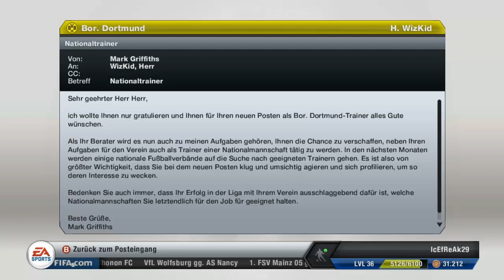Let's Play FIFA 13 Karrieremodus #2 [Deutsch] [HD] - Vorbereitungen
Welche Spieler soll ich verpflichten? Hinterlasst euren Vorschlag in den Kommentaren.

Ich zocke den Karrieremodus und mische die Liga mit Borussia Dortmund mal so richtig auf.
In dieser Folge kümmere ich ich um mein Team und gucke nach Spielern auf dem Transfermarkt. Viel Spaß !

[FIFA 13]
Ein Spiel von Electronic Arts (2012)